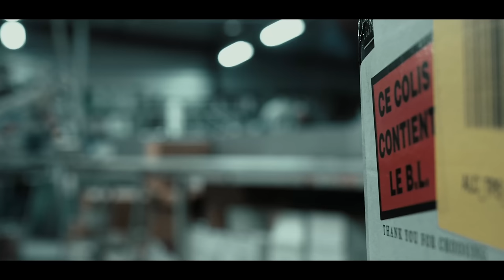BENOIT ST DENIS CHAMPION MMA PASSE RÉCUPÉRER SON GUN! UNE DINGUERIE (BIENTÔT LA CEINTURE)￼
(C'est gratos! ;)

BENOIT NOUS A FAIT CONFIANCE ET VIENT RECUPERER SON GUN, ON LUI A FAIT UNE DINGUERIE !
MERCI ENCORE POUR VOTRE CONFIANCE.
LES PROJETS SONT DE PLUS EN PLUS FOUS!!!

Merci d'avance pour vos retours.
On compte sur vous pour le futur de la chaîne, on fait le maximum !
bientôt les 1000 000 abonnés!
MES SITES.